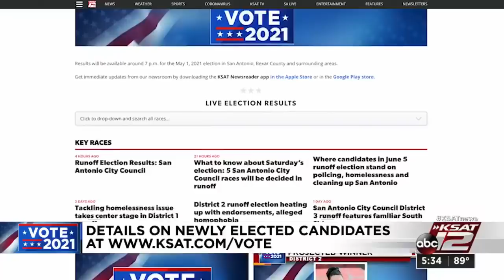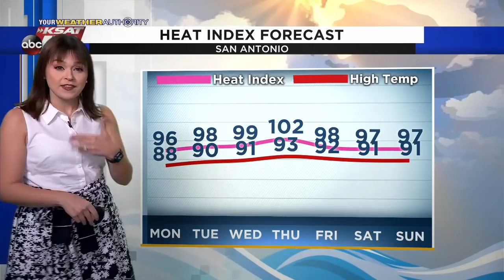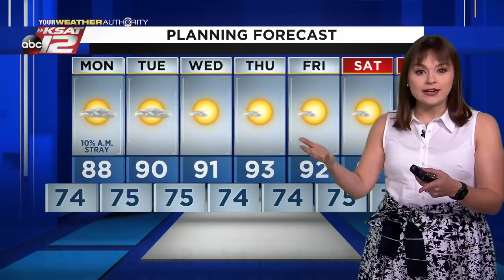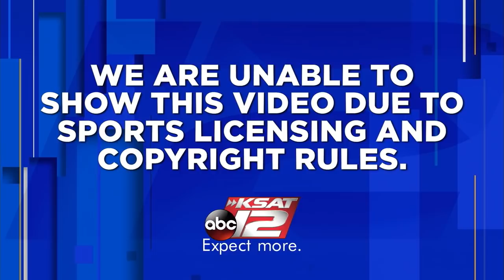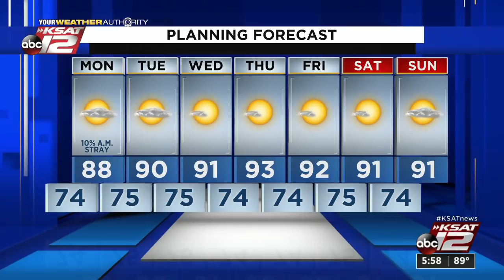KSAT 12 News at 5:30 : Jun 06, 2021